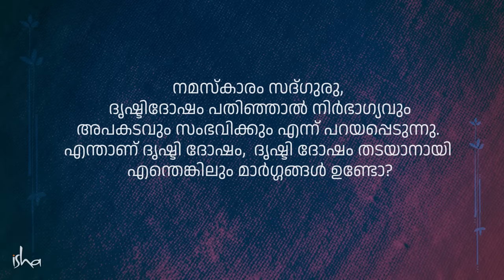ദൃഷ്ടി ദോഷം സത്യമാണോ?| Sadhguru Malayalam